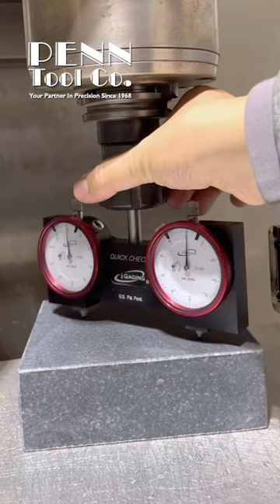Using a Spindle Square Gauge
Pre-Calibrated flatness and squareness EZ Trim Spindle Square Gauge makes mill and CNC trimming an effortless process!

iGaging EZ Trim Quick Check Spindle Square Gauge - 400-QC-05